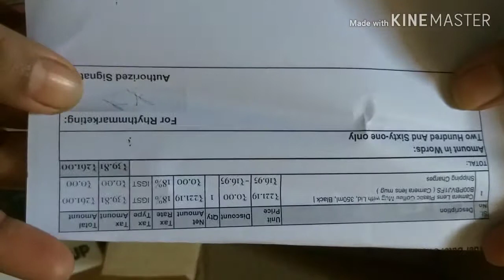CAMERA LENS COFFEE MUG FROM AMAZON REVIEW IN TAMIL| CAMERA LENS COFFEE MUG AT AMAZON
HAI EVERYONE WELCOME BACK AGAIN

TODAY IS THE VEDIO OF COFFEE MUG IN THE SHAPE OF CAMERA LENS

IT IS THE BEST UNIQUE GIFT FOR SOMEONE YOU LOVE THE MORE

BEST BUY LINK OF THIS PRODUCT:

Camera Lens Plastic Coffee Mug with Lid, 350ml, Black:
price-261 rupees.